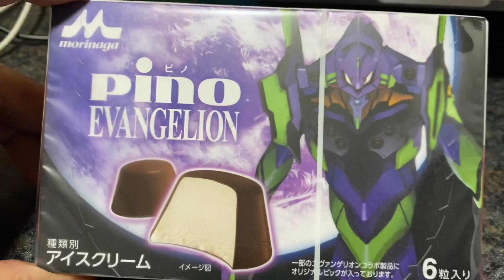【エヴァ ピノチャレンジ】コレはボクらの槍じゃない！其ノ七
ロンギヌスの槍が出るまで毎日開け続けるよ。カヲルくんも言ってたね、コレはボクらの槍じゃない！って。